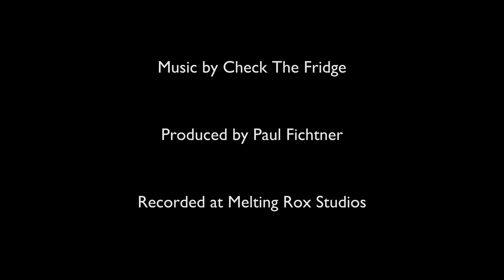Check The Fridge - Wolves & Vultures [Official Medimeisterschaften 2017 Song]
Live at the Medimeisterschaften 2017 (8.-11. Juni)

Filmed and edited by Severin Wuensch